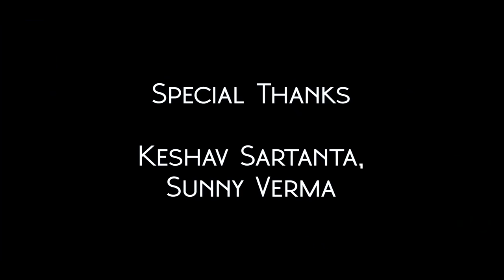BHARDWAJ ON FIRE ll V P BHARDWAJ II PAHADI SONG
BHARDWAJ ON FIRE ll- vp bhardwaj
Feat..- diksha & jyotikaIISinger
Video - sharma studio
Video director - ramesh mansager
Special thanks - keshav sartanta